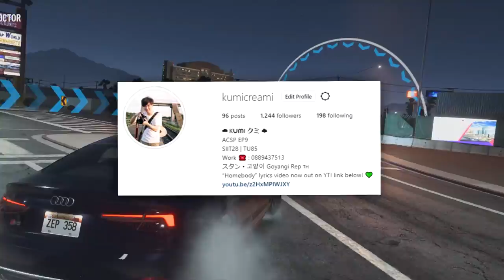Rainbow Six Siege but every meme has no context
yaes

(つ✧ω✧)つ